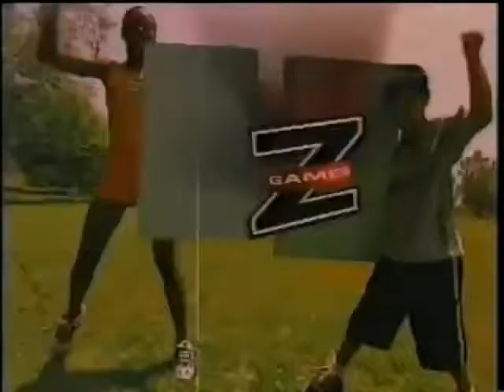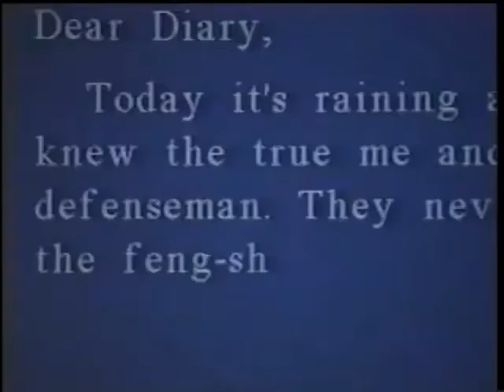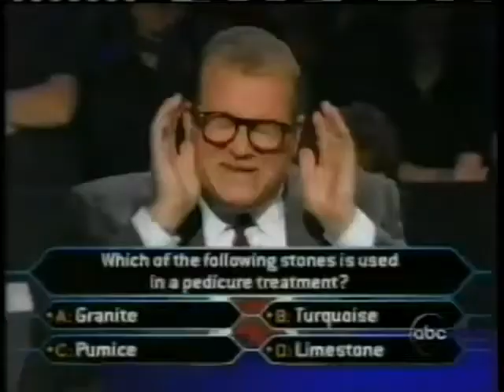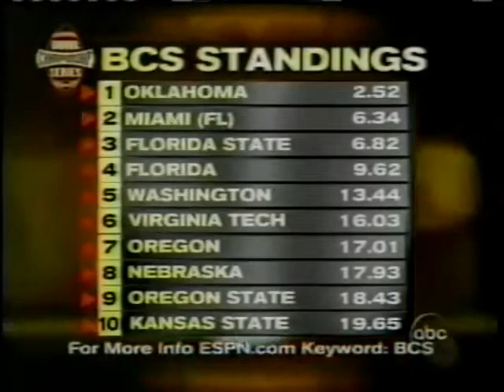2000 #5 Oregon Ducks (9-1) @ #8 Oregon State Beavers (9-1) 1st half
CORVALLIS, Oregon (Ticker) -- In the biggest "Civil War" game
ever, Jonathan Smith and Robert Prescott dealt the lethal blows
in a hurry.
Smith and Prescott combined on a pair of touchdown passes in the
first quarter and eighth-ranked Oregon State never let Oregon
recover in a 23-13 Pac-10 Conference victory over the
sixth-ranked Ducks.